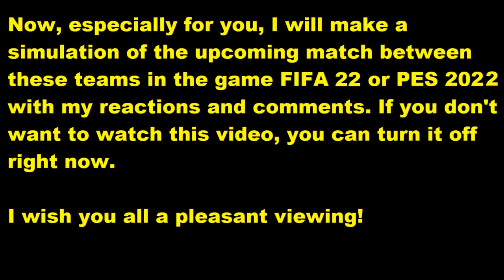FC Viktoria Köln - TSV 1860 München FIFA 22 My reactions and comments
This video will play FC Viktoria Köln - TSV 1860 München reactions